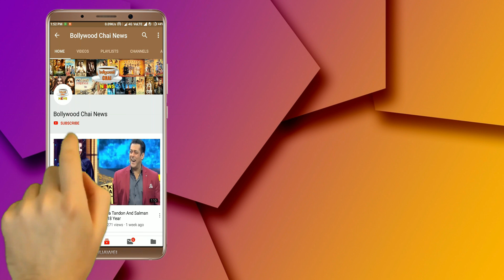Rashmi Desai Learned To Play Guitar From Brother's Son | Bigg Boss 13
Rashmi Desai Learned To Play Guitar From Brother's Son | Bigg Boss 13 Winner Siddharth Shukla And Rashmi Desai Latest News | Rashmi Desai Latest Viral Video | Bigg Boss 13 Rashmi Desai Relationship With Arhaan Khan | Siddharth Shukla And Rashmi Desai Latest Updates | Rashmi Desai And Devoleena Friendship Latest News